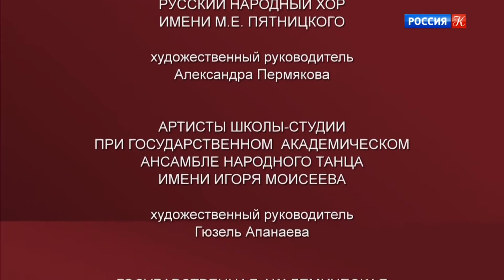Славься, славься, ты, Русь моя, славься, ты, Русская наша земля! Гимн Глинка Glinka Slavsia! Russian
Славься! Славься, ты, Русь моя! Славься ты, Русская наша земля! выдающегося русского композитора Михаила Глинки в исполнении Хоровой капеллы России имени Юрлова и Оркестра русских народных инструментов имени Осипова. Дирижёр Владимир Андропов Conductor Vladimir Andropov. редкое видео rare video video HD Замечательное позитивное эмоциональное  представление. Кадры трансляции праздничного концерта в Москве в зале Чайковского, посвящённого столетию создания выдающегося музыкального коллектива - оркестра русских инструментов имени Осипова. Заключительная часть концерта. С 2009 года оркестр возглавляет народный артист России, профессор, лауреат Премии Правительства РФ Владимир Андропов.

"Slavsia!" Music is written by Russian composer Michael Glinka. rare video редкое видео video HD Exiting, remarkable performance.
Another title of this music work is "Dynasty Hymn" (The song was written for Romanov family in the 19-th century in Russia).

Хор "Славься!" из оперы "Жизнь за Царя" ("Иван Сусанин") текст слова видео video. Второе, часто встречающееся название этого выдающегося музыкального произведения - Династический гимн.

Автор музыки композитор Михаил Иванович Глинка

Либретто Егора Фёдоровича Розена (обрусевшего немецкого барона, секретаря цесаревича Александра Николаевича Романова будущего императора Александра II )

Славься, славься, ты, Русь моя,
 Славься, ты, Русская наша земля.
 Да будет во веки веков сильна
 Любимая наша родная страна.

Славься, славься, из рода в род,
 Славься, великий наш русский народ.
 Врагов, посягнувших на край родной,
 Рази беспощадной могучей рукой.

Слава, слава, героям бойцам,
 Родины нашей отважным сынам.
 Кто кровь за Отчизну свою прольёт,
 Того никогда не забудет народ.

Полная версия:
 Слова: Е.Ф. Розена

1.
 Славься, славься, наш русский Царь!
 Господом данный нам Царь-Государь!
 Да будет бессмертен твой Царский род,
 Да им благоденствует русский народ.

2.

3.

4.
 Славься, славься, родная Москва
 Родины нашей, страны голова.
 Живи, возвышайся на радость нам
 На счастье народов, на гибель врагам.

5.

6.
 Слава, слава, греми Москва!
 Празднуй торжественный день Государя,
 Ликуй, веселися, твой Царь грядёт!
 Царя-Государя встречает народ.

7.
 Слава, слава, нашему Царю!
 Слава, слава, земле родной!
 Слава героям Руси Святой!
 Ура! Ура! Ура!

slavsia-glinka_russian_anthem_hymn_gimn_slavsia_russky_narod_glory_to_russian_people.wmv

slavsia, glinka, slavsya, russky narod, славься глинка, русский народ, жизнь за царя, династический гимн, розен, rozen, zizn za tsaria, ivan susanin, иван сусанин, national anthem, russia, dynastichesky,